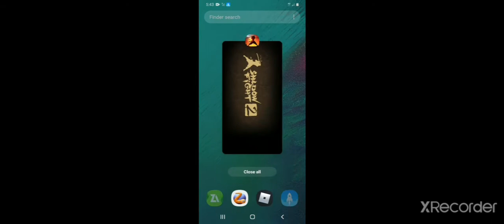defeating all the bosses in a 💀deadly combat💀 (•shadow fight 2•)